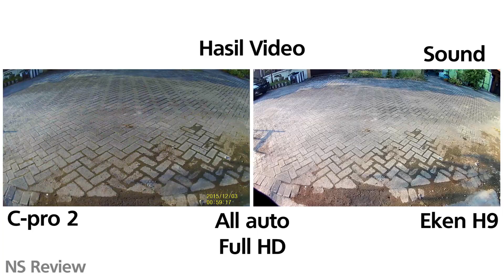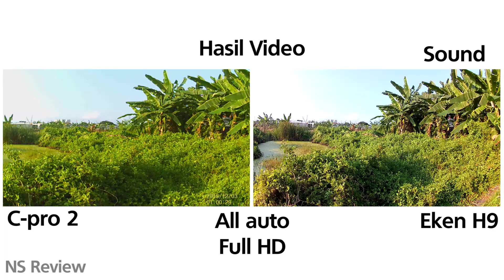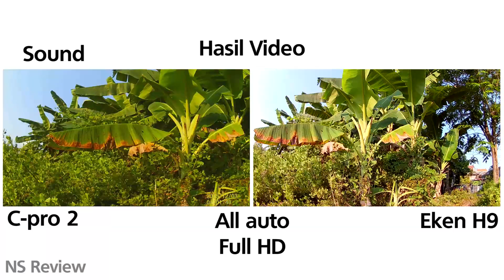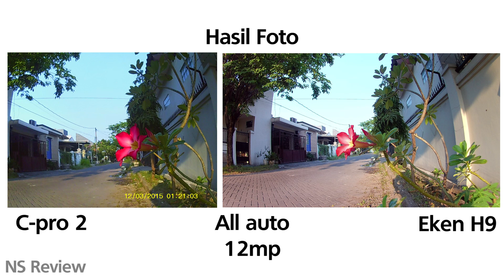Cognos C-pro 2 vs Eken H9 - Action Camera Test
Action kamera yang akan dibandingkan ini memang agak beda kelas. Jomplangnya ini jika kita lihat di beberapa segi baik secara harga, spesifikasidan lainnya. Namun ini dianggap penting karena memiliki sensor maksimal yang sama yaitu 12 MP, kemudian ini menarik untuk menambah pengetahuan mengenai kedua action camera ini. Cognos C-pro 2 sebagai produk yang bukan high sedangkan  Eken H9 4K Action Cam termasuk pada jajaran high produk pada Eken.